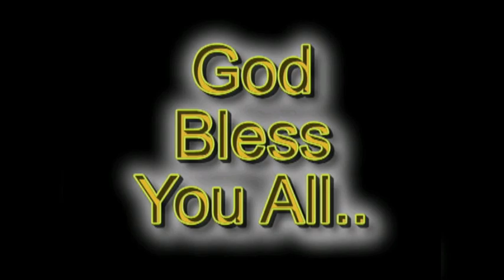Why Are People So Judgemental 🤔 || Live Only To Please God by Claire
Hi everyone! I decided to do this video because I came across some negative comments that were made against Brandt Jean after his statement and action on Forgiving Amber Guyger and that got me emotional and unhappy. I wish people will just learn to respect and accept other people's decision or opinion especially if it pleases God.

There is a huge difference between telling someone the Truth & Judging that individual.  To judge and to tell the truth are totally two different things. We live in a World today where people have become so judgemental and in a very negative way. My heart bleeds so much seeing the atrocities going on in our society, our World and on the Social Media etc.
I personally believe that people should channel their time and energy on doing what is right. We are all accountable to One and that is GOD THE SUPREME ONE. The Word of God and God The Father will judge us all when all is said and done. So people should stop judging people wrongly when the individual involved is pleasing God and not mortals.
God bless you all and I love you you ❤.